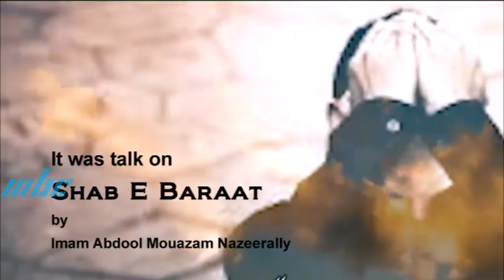Talk on Shab E Ba'raat by Imam Abdool Mouazam Nazeerally